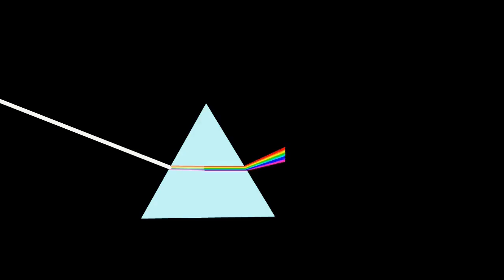Mushroom eater Psychedelic Trip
Short clip for fly!

Recommended: HEADPHONE or  SubWoofer.